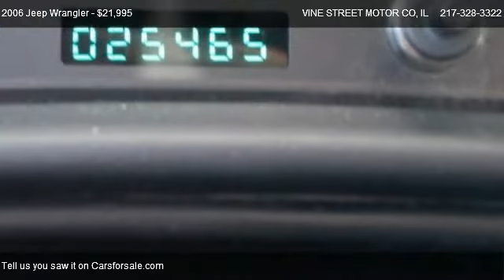2006 Jeep Wrangler Sport - for sale in URBANA, IL 61801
VINE STREET MOTOR CO
507 S VINE ST

in URBANA, IL 61801

Come test dirve this 2006 Jeep Wrangler Sport for sale in URBANA, IL.

I have a LIKE NEW 2006 Jeep Wangler Sport.

25,500 miles, always garaged, never off road, never seen snow or mud, stored winters. The underside of the vehicle looks new.

Black Hardtop with tinted windows, rear window defroster and washer/wiper

Black Steel doors with crank windows, Tow keys.

Comes with Gray soft top with quick connects for summer fun

4 speed automatic transmission with overdrive.

2wd or 4wd option

4.0L Power Tech I-6 cylinder engine with 19 gallon fuel tank

Air conditioning plus compass/tempature/auto dimming rear view mirror

Charcoal cloth high back seats plus pass thru removable seats

Power Steering, Power Brakes, Fog lamps

AM-FM CD player with 7 speakers with subwoofer, cigarette lighter plus power outlet, front and rear carper, locking gloveboxand full-length floor console

Chrome Package that includes chrome front and rear bumpers, chromer brush bar, chrome side bars, chrome gas cover, with locking gas cap, chrome rear tail light protectors, chrome head light rings and chrome wheels on 30x9.5R15LT raised white letter tires and chrome exhaust tip.

Features: Airbags, Tilt Steering Wheel, Jeep factory floormats, front and rear tow hooks, gas charges suspension, transfer case and fuel tank skid plate shields, front and rear stabilizer bars, halogen headlamps, swing-away mirrors, Heavy duty DANA 44 Axles, Trac-lok differential rear axle, sport bar with full padding and grab handles, serviced at Shelby Jeep in Champaign Il.

Vin # 1J4FA49S26P706576